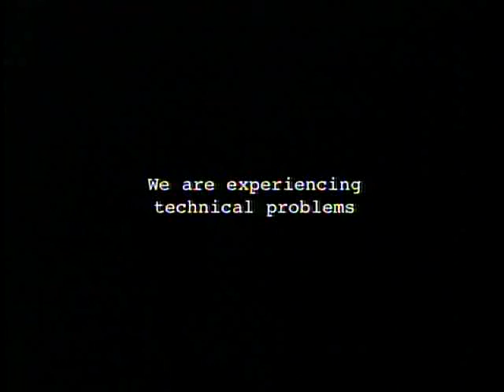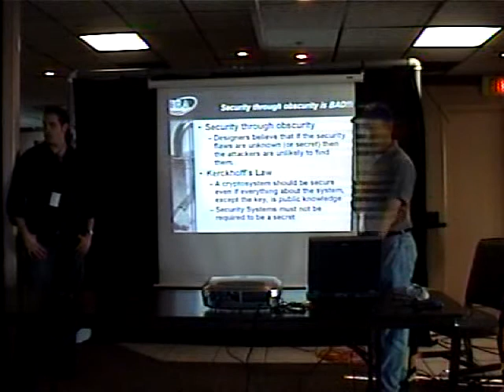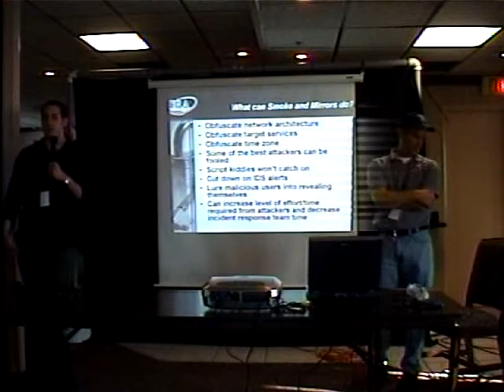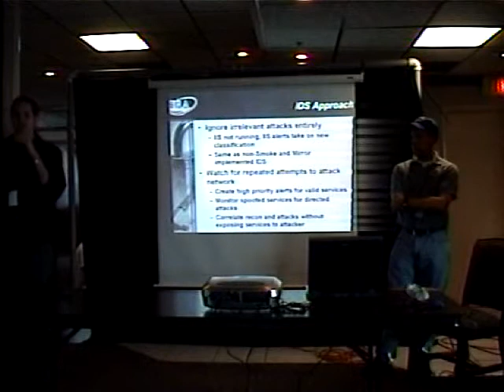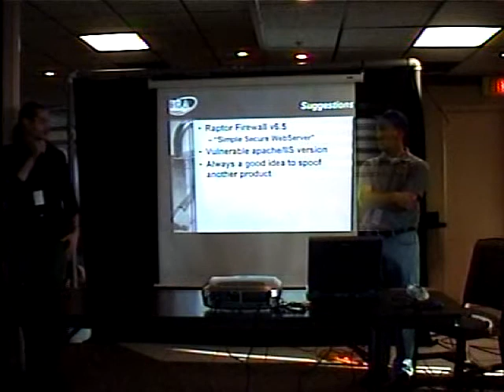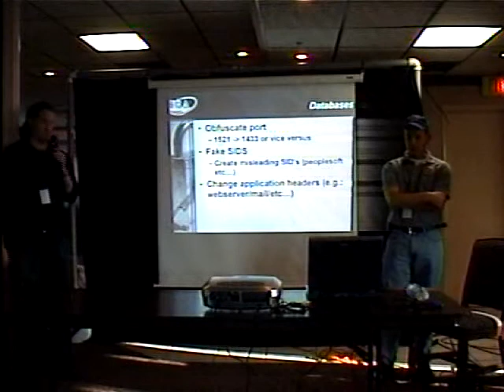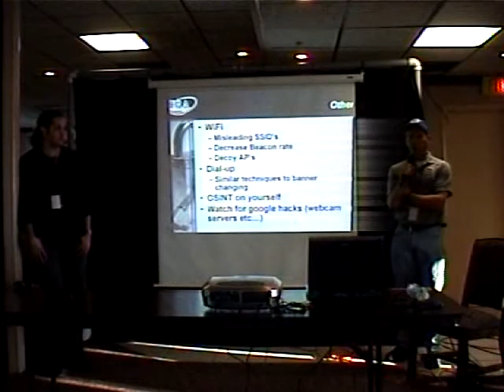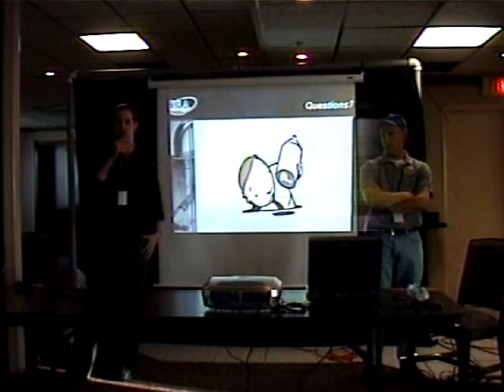Smoke and Mirrors - Adam Meyers